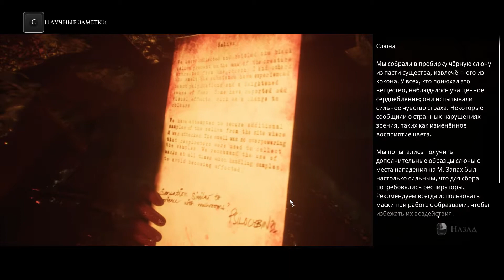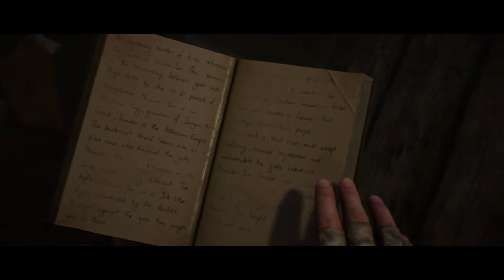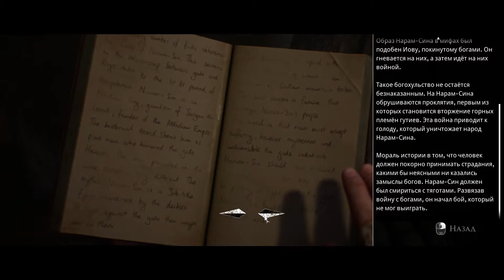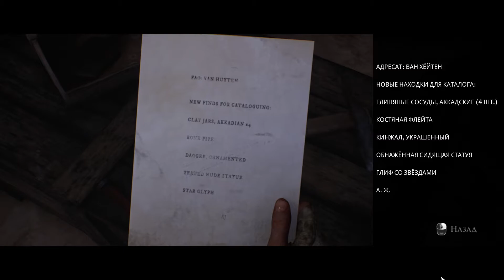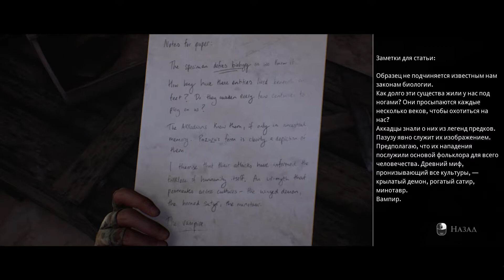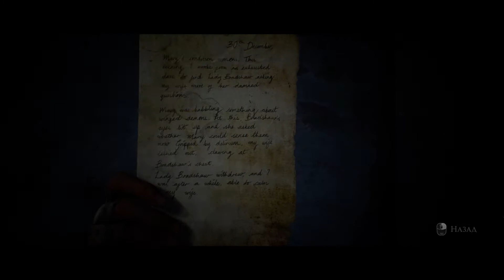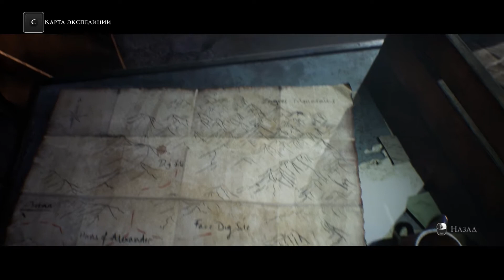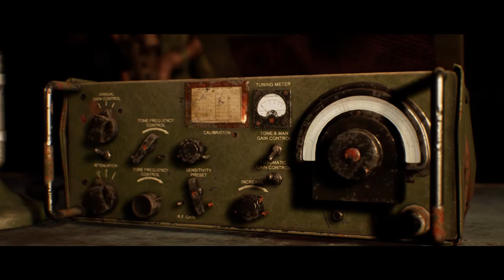Они их не убивают ★ House of Ashes ★ Серия #5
The Dark Pictures: House of Ashes – это третья часть франшизы, события которой отправят пользователей на территорию Ирака времен вооруженного конфликта в 2003 году. Отряд особого назначения, к которому присоединяется опытный оперативник Рейчел Кинг, отправляется исследовать отдаленный подземный объект. Он находится где-то на горных склонах, а по данным разведки здесь производится химическое оружие втайне от всех наблюдателей. Поводом для иностранного вторжения и стало утверждение о разработке оружия массового поражения, поэтому правительство поручает отряду спецназа разобраться с объектом. После прибытия к точке назначения команда сталкивается с военным патрулем, ведомым сержантом иракской армии Салимом Османом. В процессе перестрелки в горной местности начинается сильное землетрясение, в результате чего солдаты обеих групп падают в образовавшуюся трещину в земле. Они оказываются посреди руин древнего храма шумеров, который многие столетия был погребен под слоем почвы. Из-за катаклизма в темных подземельях посреди арабских пустынь пробуждается нечто зловещее, о чем говорилось в древнем мифе о Доме пепла. Таинственные существа, возникшие буквально из ниоткуда, открывают собственную охоту на людей. Солдаты, выжившие после падения, начинают плутать по подземному миру в надежде отыскать выход. Их ждут страшные открытия и тяжелые решения, которые лягут непосильным бременем на совесть и человеческую сущность. Им придется сделать непростой выбор и пытаться выжить в одиночку или объединиться со своими злейшими врагами, чтобы сразиться с неизвестным злом. Новый кинематографический триллер, как и его предшественники, создается с возможностью неоднократного повторного прохождения. В сюжете предусмотрено большое количество ответвлений и множество интересных концовок, которые меняются в зависимости от поступков и принятых решений. Как и в предыдущих частях, в игре будет присутствовать загадочный наблюдатель с именем Куратор, который следит за происходящими событиями. Он может общаться с пользователями, давать подсказки, однако вмешиваться в текущую ситуацию не имеет права.
Свод правил:
1. Не приветствуется злоупотребление мата.
2. Не приветствуются политические, религиозные и межнациональные розни.
4. Не приветствуется реклама.
5. Не писать КАПСОМ.